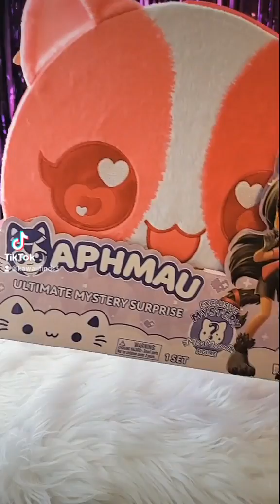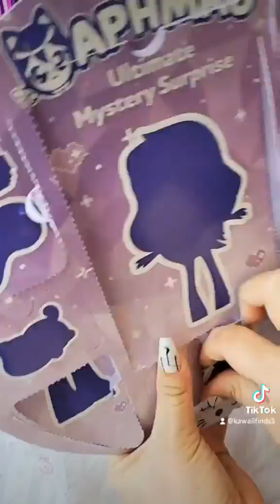Open the ALL NEW Aphmau Ultimate Ultima Suprise Doll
Open the ALL NEW Aphmau Ultimate Ultima Suprise Doll with 10 suprises to open! Including an exclusive Meemeow figurine! Will we get the pink or black wolf? @Bonkerstoys this is our favorite doll yet! We had so much fun unboxing her!